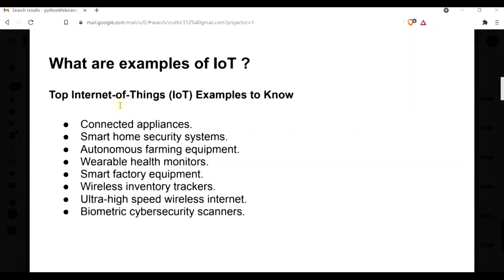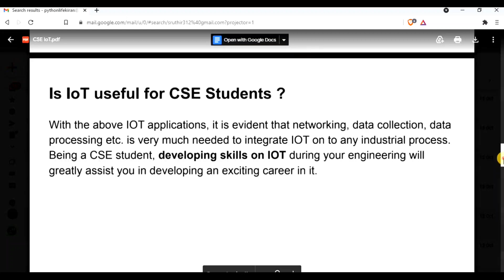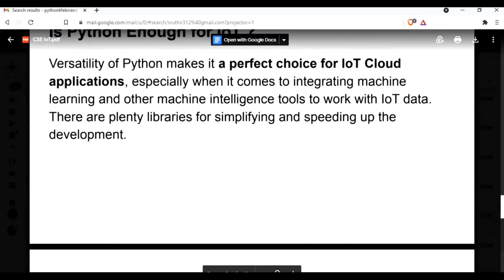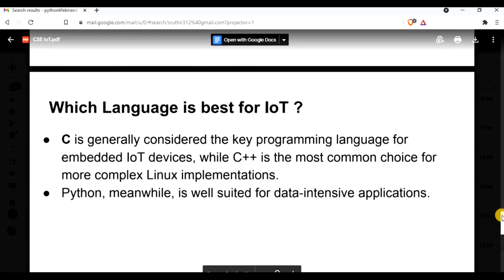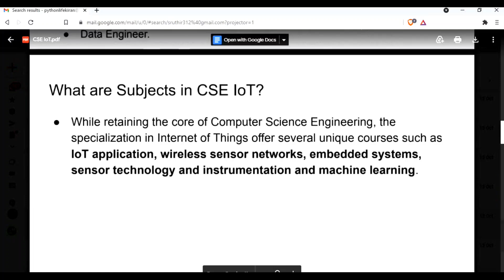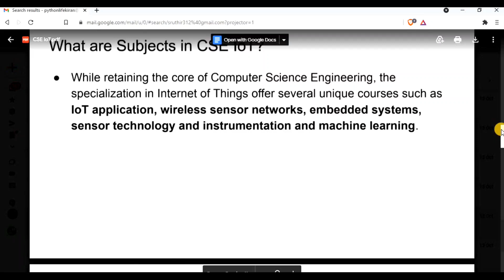CSE IOT in Telugu